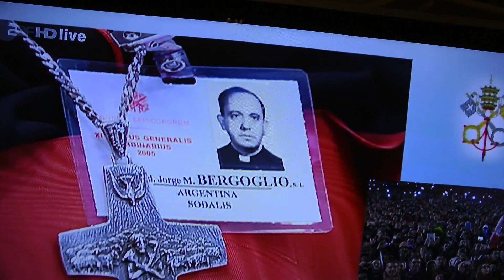Habemus Papam-Franziskus 1.